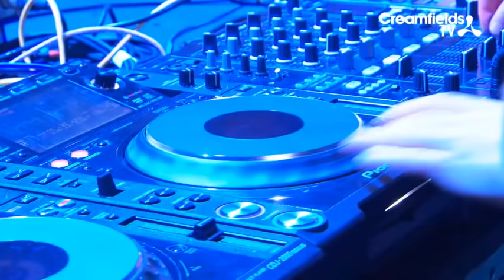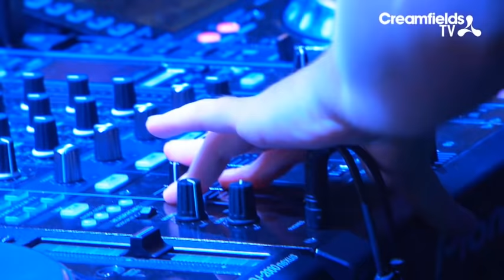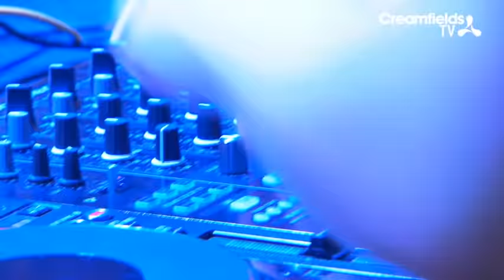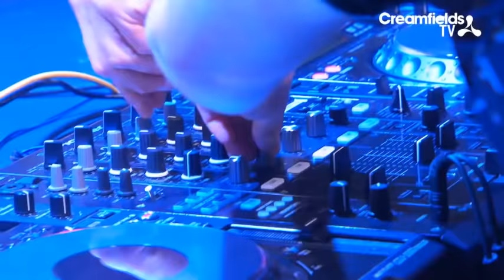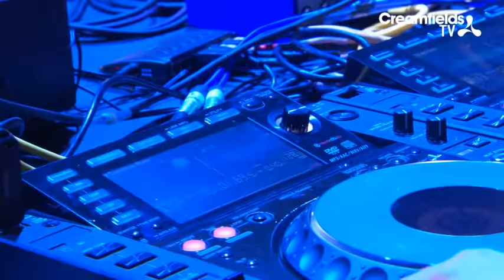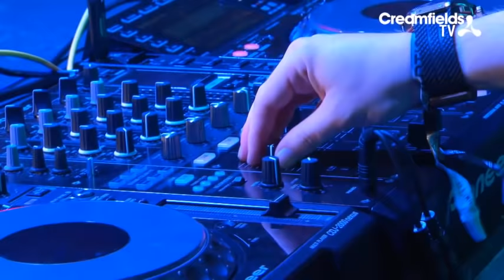Futuristic Polar Bears - Creamfields 2014 FULL SET (Revealed Recordings Stage)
Better late than never, as they say!  Here's our FULL set recorded LIVE at Creamfields 2014...

Big thanks to the team at Revealed Recordings for inviting us to play!

For the full tracklist - head to 1001tracklists.com